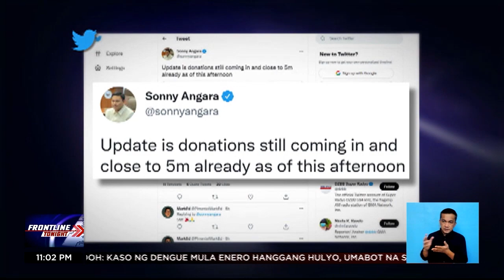Sen. Angara, dinipensahan ang kaniyang birthday party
FrontlineTonight | Dumipensa si Sen. Sonny Angara sa mga bumatikos sa kaniyang 50th birthday party. Giit ng senador, "for a cause" ang kaniyang party at nakalikom na siya ng mahigit P3 milyon para sa Philippine General Hospital.